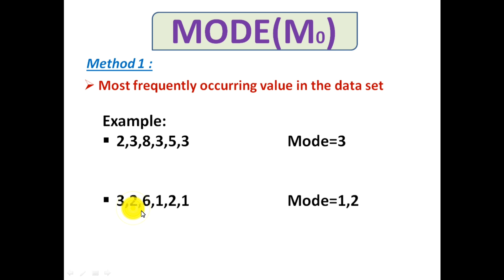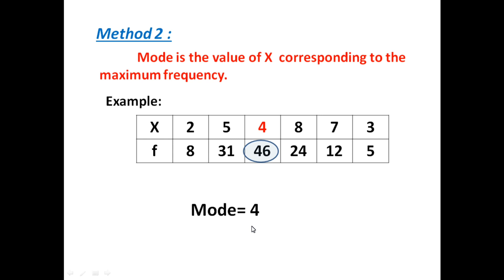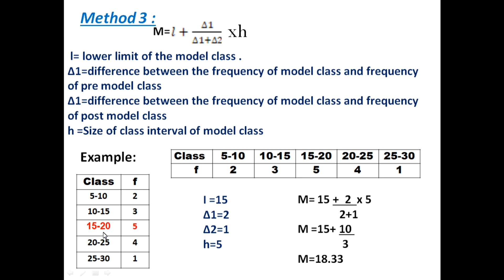Mode in Statistics|simple example|Bsc stati|Degree|Assistant Grade 2|Plusone|Malayalam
This video explains mode with examples .